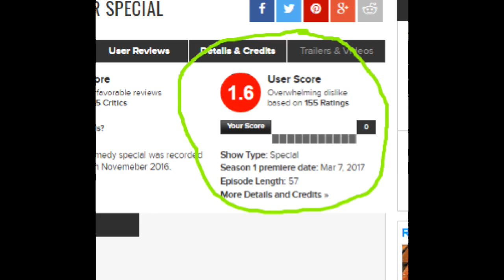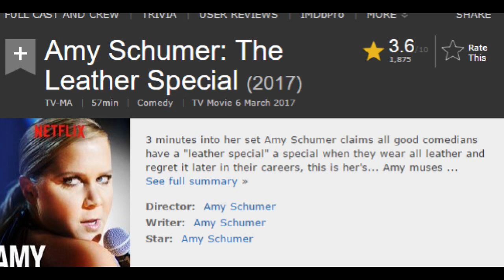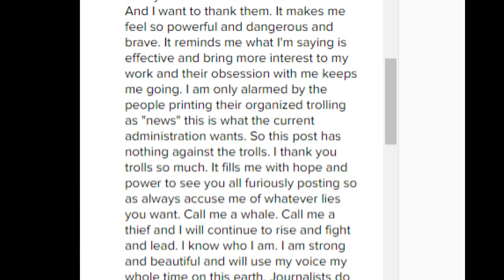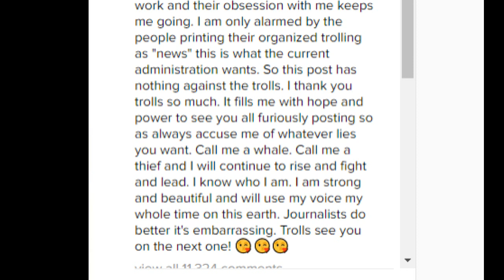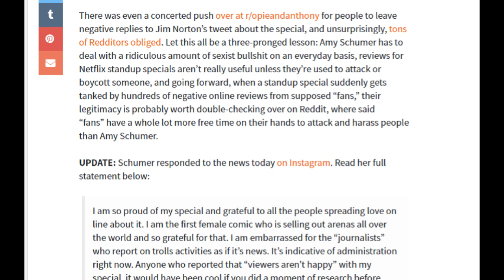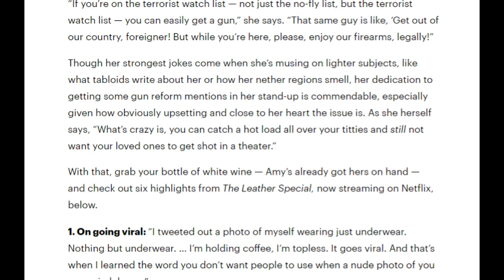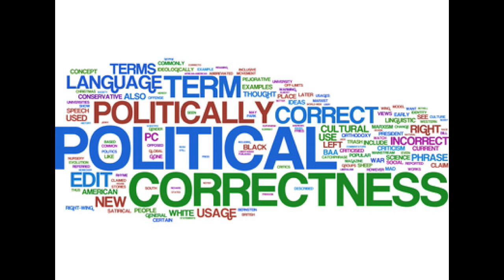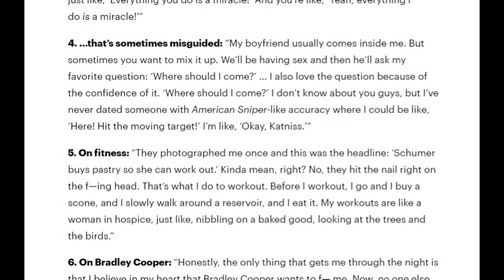Amy Schumer Blames Alt-Right for Netflix Special.